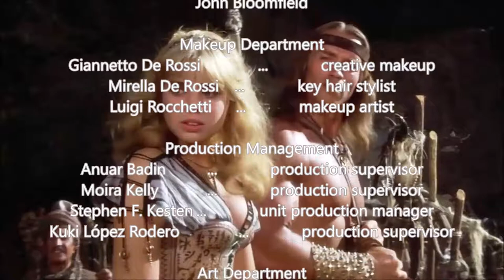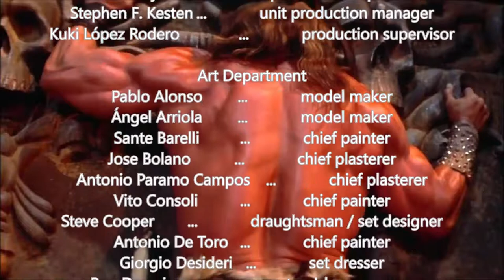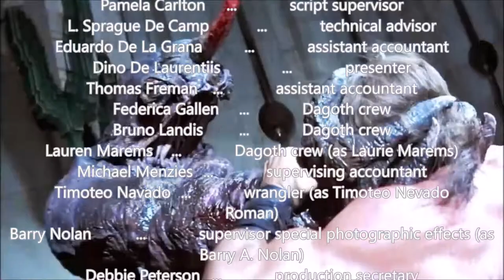Conan the Destroyer (1984, Arnold Schwarzenegger, Grace Jones) FULL CREDITS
Conan the Destroyer (1984) Full Credits

Directed by Richard Fleischer

Writing Credits
Robert E. Howard ... (based on the character created by)
Roy Thomas ... (story by) &
Gerry Conway ... (story by)
Stanley Mann ... (screenplay by)

Produced by
Raffaella De Laurentiis ... producer
Stephen F. Kesten ... executive producer
Dino De Laurentiis ... executive producer (uncredited)
Edward R. Pressman ... executive producer (uncredited)

Arnold Schwarzenegger ... Conan
Grace Jones ... Zula
Wilt Chamberlain ... Bombaata
Mako ... Akiro 'The Wizard'
Tracey Walter ... Malak
Sarah Douglas ... Queen Taramis
Olivia d'Abo ... Princess Jehnna (as Olivia D'Abo)
Pat Roach ... Man Ape / Toth-Amon
Jeff Corey ... Grand Vizier
Sven-Ole Thorsen ... Togra (as Sven Ole Thorsen)
Bruce Fleischer ... Village Heckler
Ferdy Mayne ... The Leader (as Ferdinand Mayne)

Rest of cast listed alphabetically:

André the Giant ... Dagoth (uncredited)
Angel Ashley ... (uncredited)
Matt Conner ... Zeus (uncredited)
Erik Holmey ... Henchman of Queen Taramis (uncredited)
Terry O'Neill ... Village Heavy (uncredited)
John Sabol ... Warrior in village (uncredited)

Cinematography by
Jack Cardiff ... (photographed by)

Film Editing by Frank J. Urioste

Casting By Johanna Ray

Production Design by Pier Luigi Basile

José María Alarcón
Kevin Phipps

John Bloomfield

Makeup Department
Giannetto De Rossi ... creative makeup
Mirella De Rossi ... key hair stylist
Luigi Rocchetti ... makeup artist

Production Management
Anuar Badin ... production supervisor
Moira Kelly ... production supervisor
Stephen F. Kesten ... unit production manager
Kuki López Rodero ... production supervisor

Art Department
Pablo Alonso ... model maker
Ángel Arriola ... model maker
Sante Barelli ... chief painter
Jose Bolano ... chief plasterer
Antonio Paramo Campos ... chief plasterer
Vito Consoli ... chief painter
Steve Cooper ... draughtsman / set designer
Antonio De Toro ... chief painter
Giorgio Desideri ... set dresser
Ron Downing ... stand-by prop man
Mariano Fernandez Berenguer ... chief plasterer
Andrew Holder ... chief sculptor
John Haydn Larson Jr. ... chief sculptor
Tanya Lowe ... apprentice illustrator
Giles Masters ... draughtsman
Jacinto Soria ... model maker
William Stout ... concept designer (as Bill Stout)
Graham Sumner ... property master
Maurice Zuberano ... storyboard artist
Moises Pineda ... production buyer assistant (uncredited)

Sound Department
Ray Alba ... sound editor
Wayne Artman ... re-recording mixer
Tom Beckert ... re-recording mixer
Shelley Brown ... apprentice sound editor
Milton C. Burrow ... supervising sound editor
Scott Burrow ... sound editor
Tom E. Dahl ... re-recording mixer
Jeff Jones ... assistant sound editor
Jack Kirschner ... sound editor
Edward Malone ... assistant sound editor
Lorane Mitchell ... sound editor
Art Ottinger ... loop dialogue
Keith Stafford ... sound editor
Manuel Topete ... sound mixer
Martin Maryska ... assistant sound editor (uncredited)

Antonio Balandín ... special effects technician
Alfonso Gutiérrez ... special effects technician
Stephen Humphrey ... special effects technician (as Steve Humphrey)
Carlo Rambaldi ... creature designer: Dagoth
Chuck E. Stewart ... special effects technician
John K. Stirber ... special effects supervisor

Ricardo Del Río ... model maker: physical effects and miniatures
Charles L. Finance ... visual effects coordinator
Michael Lloyd ... optical graphics
Emilio Ruiz del Río ... foreground miniatures

Stunts
Román Ariznavarreta ... stunts
Vic Armstrong ... stunt coordinator
Nate Brown ... stunts
Ignacio Carreño ... stunts (as Ignacio Carreño López)
Joaquín Olías ... stunts (as Joaquin Olias Mena)
José Panizo ... stunts
Miguel Pedregosa ... stunt coordinator
Cory Pierson ... stunts
José María Serrano ... stunts

Apache ... key grip
Neil Binney ... camera operator
John Cardiff ... camera operator
Roy Furness ... electrician
Frank Heeney ... gaffer
Gerhard Hentschel ... camera maintenance
Ignazio Maccarone ... practical electrician
John Matthews ... best boy
Roger McDonald ... focus puller
Ron McKay ... electrician
David Tondeur ... clapper loader
George Whitear ... still photographer
René Marquéz ... electrician (uncredited)

Animation Department
Sam Kirson ... animator
Gabi Payn ... animator (as Garry Payne)

Casting Department
Nina Axelrod ... casting assistant (uncredited)